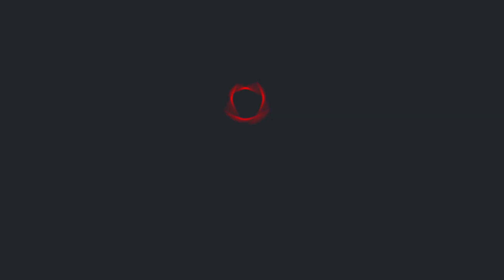Спортивні новини Харкова | 04.10.2024